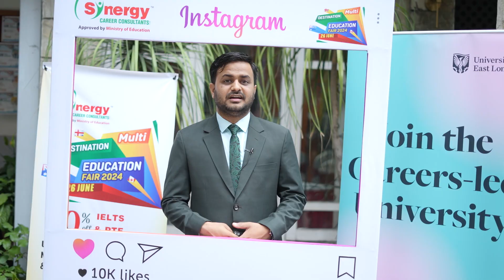Asim Ghimire || Student Recruitment Advisor || Univeersity of East London